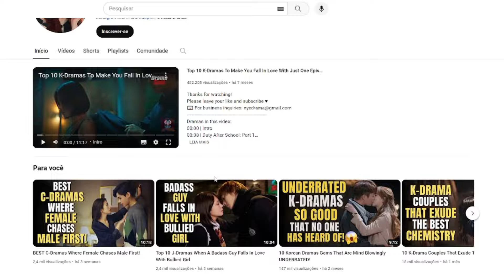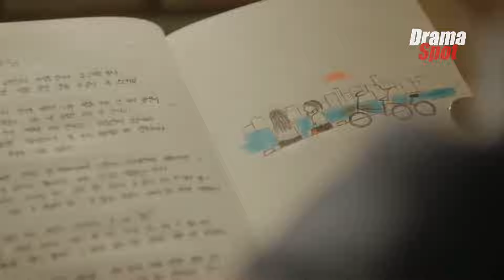Top 10 HATE To LOVE Korean Dramas (2018-2023)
Timestamps:
00:00 | Intro
00:38 | Fluttering Warning
01:38 | Legally, Dad
02:29 | A Business Proposal
03:32 | Find Me in Your Memory
04:32 | Behind Your Touch
05:38 | Love to Hate You
06:43 | Perfect Marriage Revenge
07:44 | The Real Has Come!
08:38 | My Demon
09:22 | The Story of Park's Marriage Contract
10:31 | Outro
🔔 Drama Spot:
♪ Warmth (Prod. by massobeats)